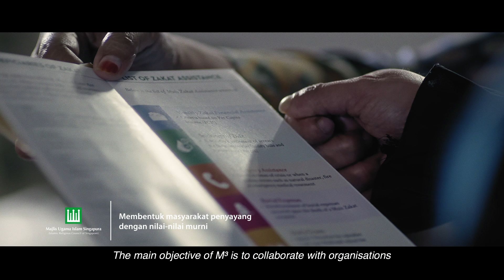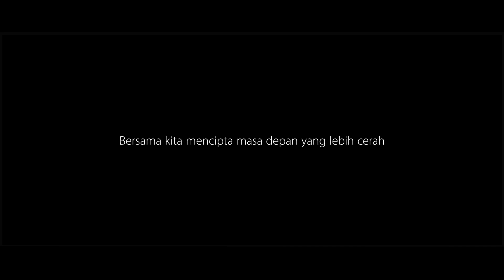M³: Together, building a brighter tomorrow for everyone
Helen Keller once said: “Alone, we can do so little. Together, we can do so much.”

M³ aims to harness the strengths of MUIS, MENDAKI and MESRA and other partners to uplift the Malay/Muslim community. Let us look out for each other so that no one is left behind.